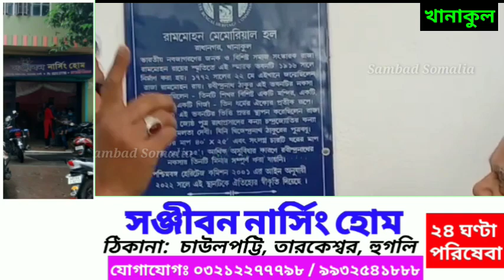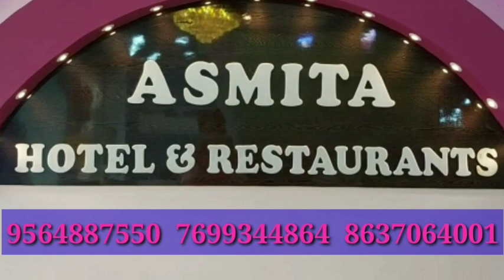রাজা রামমোহনের ২৫০তম জন্মবার্ষিকীতে জন্মভিটে ও বসতবাড়িতে বসল হেরিটেজ ফলক, দিনভর নানা অনুষ্ঠান